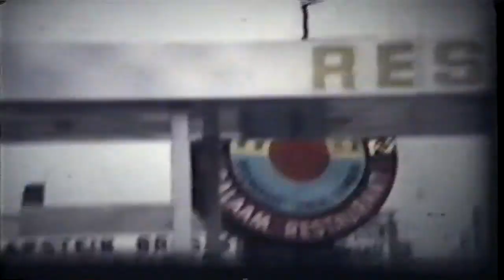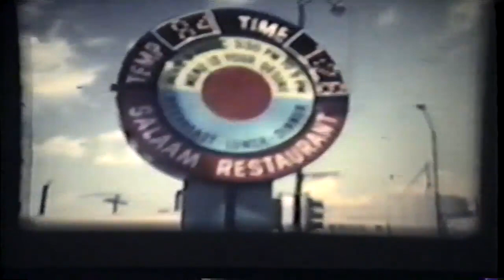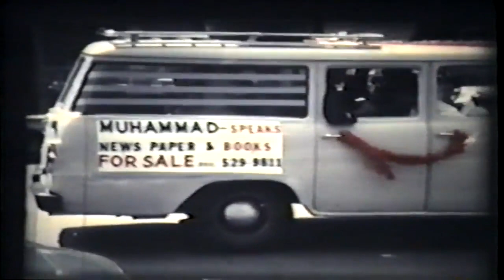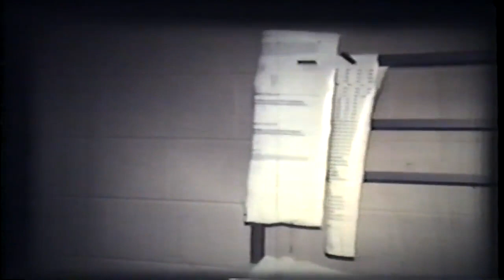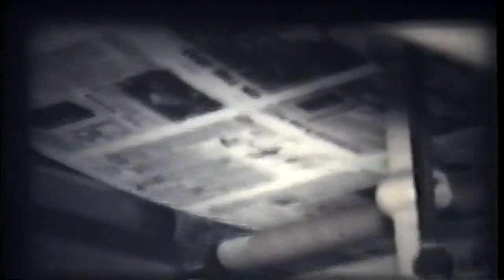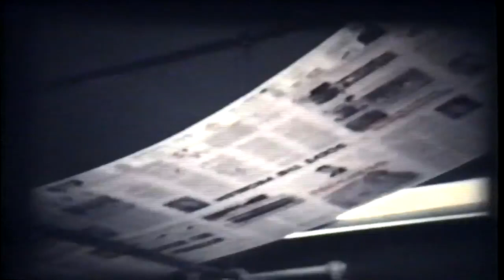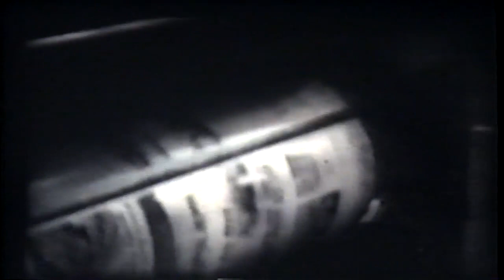The Accomplishments of the Honorable Elijah Muhammad and the NOI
When the Naysayers claim that the Nation of Islam has never done anything for black people but black man has ever been able to match or outdo what the Honorable Elijah Muhammad of what he has done in the Black community.